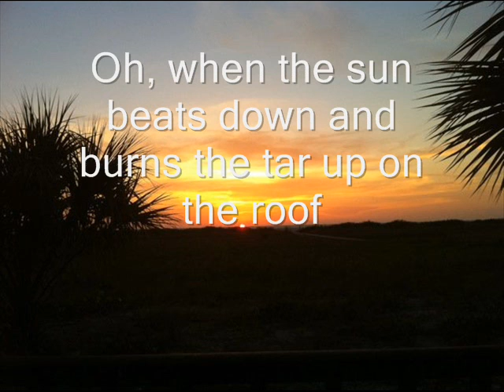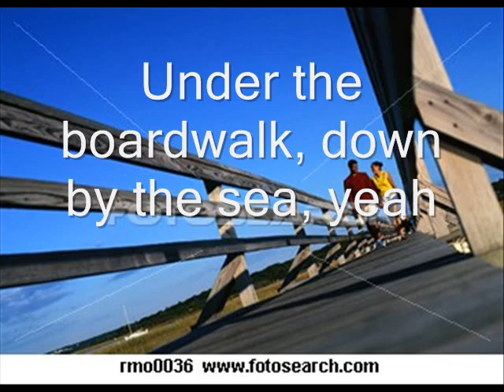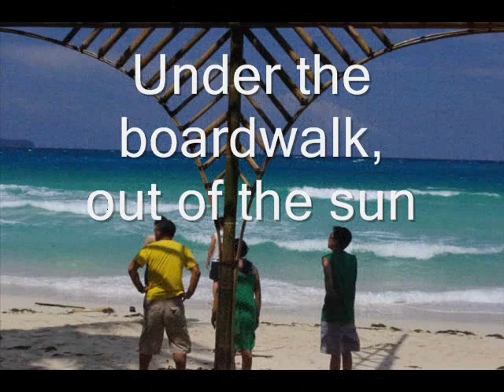The Drifters - Under the Boardwalk (video lyrics)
The Drifters "Under the Boardwalk" features Johnny Moore on lead vocals. Debuting in 1964, the song became an instant classic, shooting to #4 on the Pop chart ...